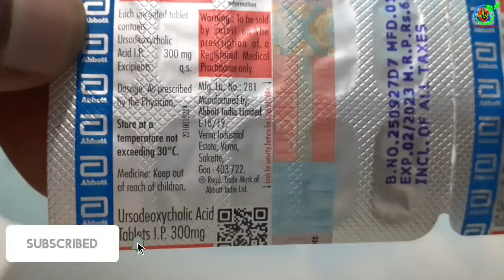Ursodeoxycholic Acid tablets ip 300 mg/Ursokem tablet/Udiliv300 Uses/Dosage/Side effects/Precaution.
Ursodeoxycholic acid tablets ip 300 mg का इस्तमाल मुख्य रूप से liver की समस्या,gallbladder stone की समस्या, cholesterol की समस्या में की जाती है।
Must Purchase:
Amazon:Immunity booster
booster capsule&index=aps&camp=3638&creative=24630&linkCode=xm2&linkId=416cbfcbbf1e8f105f412da8f23cefd6
N95 Mask
PPE Kit
Read Blog :
My Health supplements
My sexual supplement
My Hair & care style
My Beauty tools & accessories
अधिक जानकारी के लिए पेज को like करें